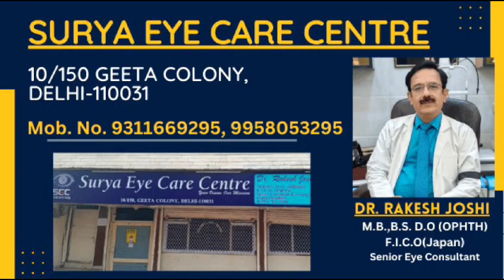Endorsement by Patient About Our Treatment...